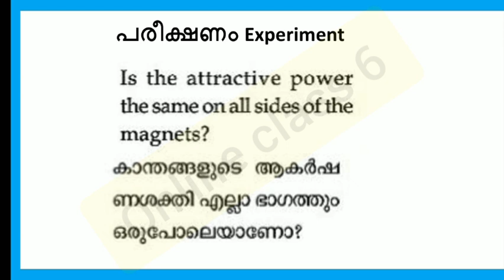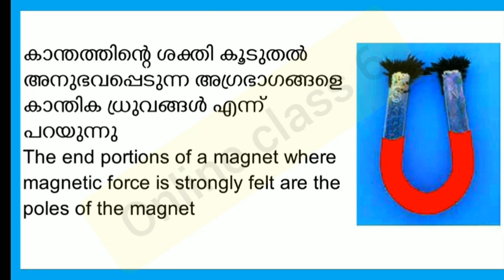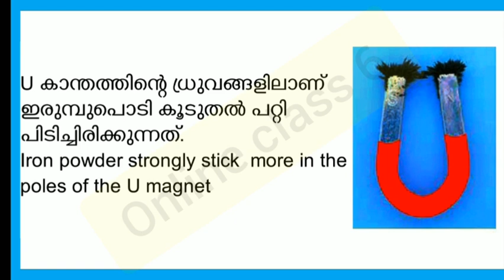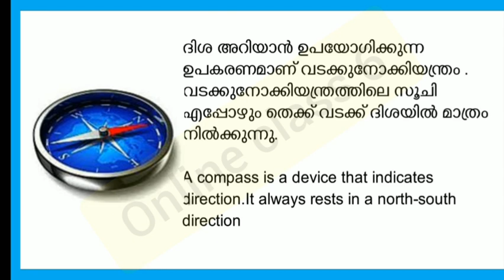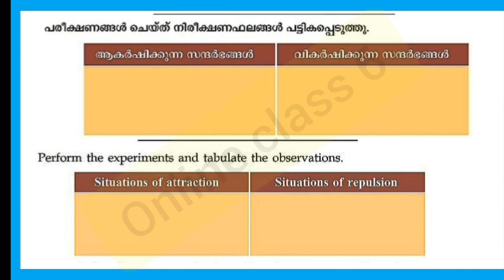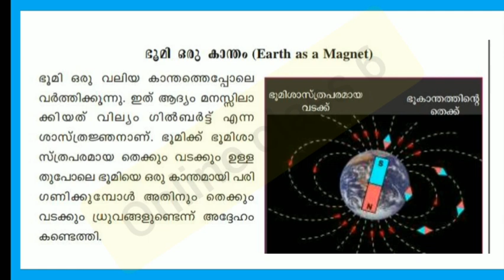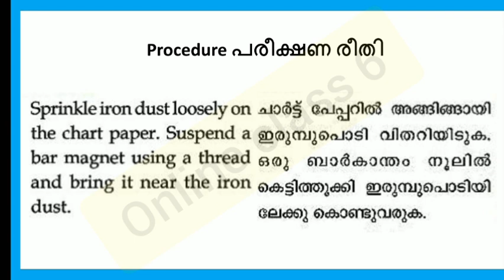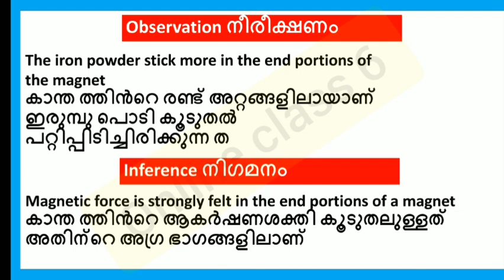VICTERS Class 6 Basic Science Class 28 Worksheet|CHAPTER 7 Attraction and Repulsion| ആകർഷിച്ചും വികർ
VICTERS Class 6 Basic Science Class 27 Worksheet
VICTERS Class 6 Basic Science Class 28 Worksheet|CHAPTER 7 Attraction and Repulsion| ആകർഷിച്ചും വികർഷിച്ചും